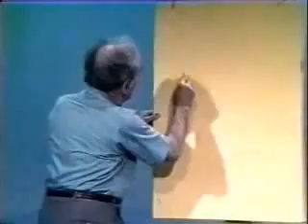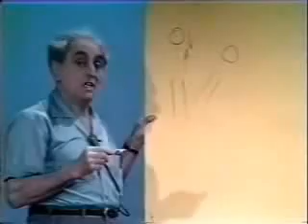Julius Sumner Miller - Physics - Mechanical Toys pt. 1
Some of Dr. Miller's books are still for sale!
Physics fun and demonstrations
Why is it So?: The Very Best Millergrams of Julius Sumner Miller

"How do you do, ladies and gentlemen, and boys and girls [sometimes adding "and teachers"]. I am Julius Sumner Miller, and physics is my business."